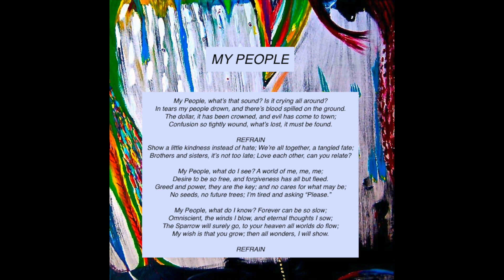"My People" is an Original Song written and performed entirely by Jeffrey B. Hartmann.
"My People" is an Original Song written and performed entirely by Jeffrey B.  Hartmann.  For more music and art, please visit Jeffreyhartmannmusic.com or go to You Tube under Jeffrey Hartmann